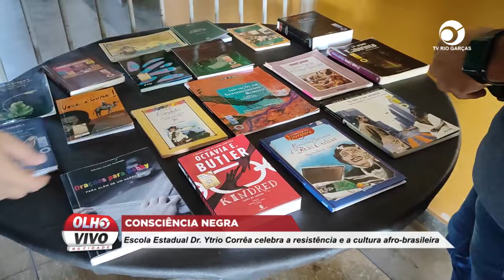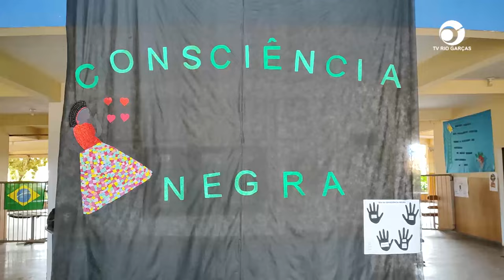CONSCIÊNCIA NEGRA: ESCOLA ESTADUAL DR. YTRIO CORRÊA CELEBRA A RESISTÊNCIA E A CULTURA AFRO-BRASIL